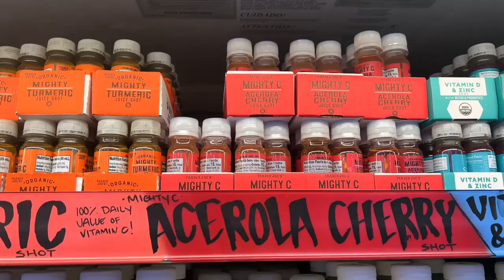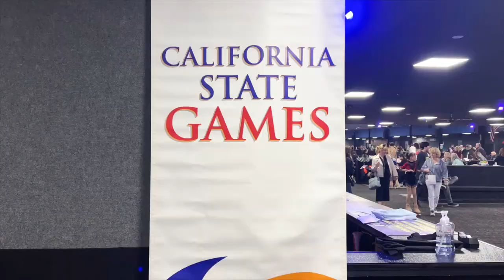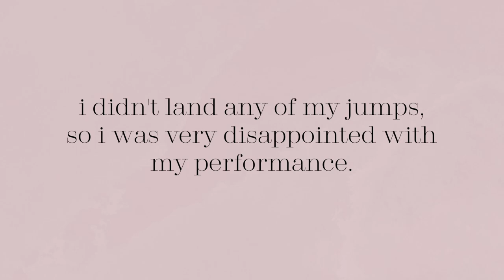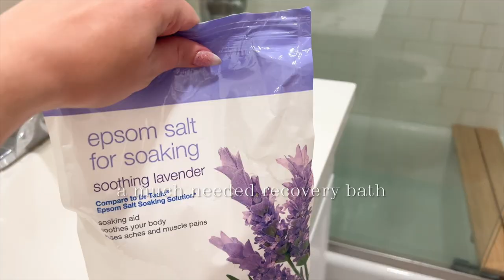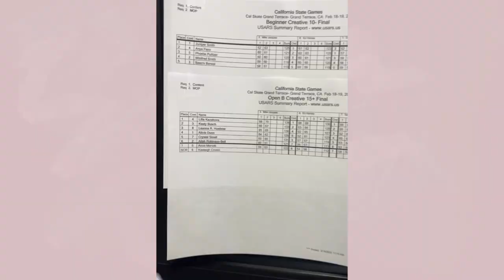come with me to my first big artistic roller skating competition | California State Games Vlog 🛼🥇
Come with me to my first artistic inline figure skating competition!

✨ INFO:
Hi loves! I hope you enjoyed this rollerskating competition vlog. I was super nervous for my first day of competition, since I was competing at World Class Freestyle level for artistic inlines. The nerves really got the better of me and I didn’t skate a good program, and ended up being 2nd 🥈 However, bad days make for great learning experiences: I understood I shouldn’t let the stress get to me, and instead focus on the joy that skating gives me. On day 2, I started with my Open B Creative Program on the Nutcracker and ended up being 1st! 🥇 Last but not least, I skated another Freestyle event in Sophomore B on Penny Dreadful, and I skated my best program ever - I even landed my first double toeloop in competition! I ended up finishing 2nd and I was so happy 🥈 It was an intense weekend with days starting at 6 am and ending at 10 pm (honestly don’t even know how I’m alive right now), but it taught me a lot about myself, skating & handling stress. i couldn’t have done it without the support of my coach, moonlight teamies & all of you wishing me good luck - so thank you 🥹

✨ ITEMS MENTIONED:
My Artistic Inline Skates Boots
My Artistic Inline Skates Plates
Artistic Inline Skates Pre-Mounted Model
Ekouaer Pink Pleated Skirt

Ice Skating Zip Off Zip On Joggers
Skating Socks I Use
Footless Ice Skating Tights
Black Figure Skating Dress
Hair Bow
My Red Hair Toning Gloss
False Lashes I always wear

Shop All My Fashion, Beauty, Home & Lifestyle Faves (my LikeToKnowIt Page)

- What work do you do? I am an online entrepreneur - I am a full-time social media content creator & have my own stationery brand Supplied by Lily.